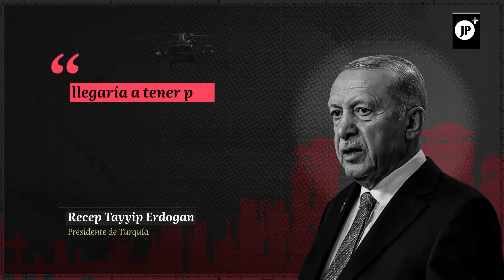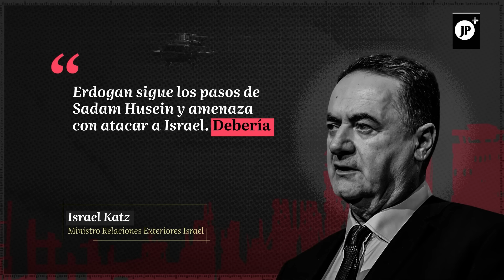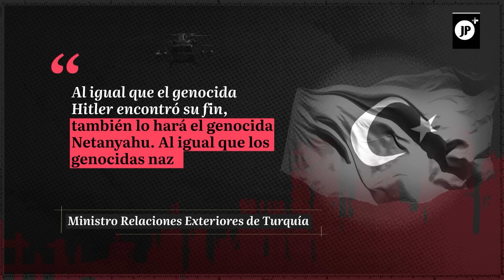¿Qué pasaría si Turquía se enfrenta a Israel?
🇹🇷🇮🇱 Turquía ha advertido que responderá si Israel agota su paciencia con los crímenes que comete contra Palestina ¿Puede Turquía realmente detener la ocupación militar israelí en Gaza?